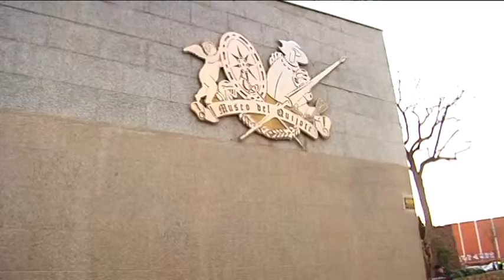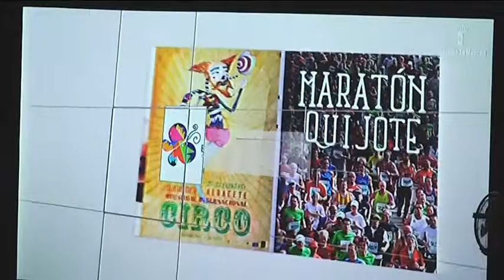Museo del Quijote y Quijano